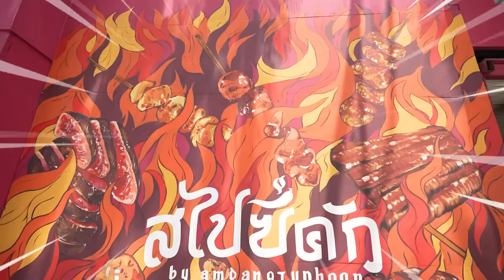อึ้งกันทั้งร้าน!! นักกินจุสะแตก ซอยจุ๊อีสาน จานยักษ์!! กินหมดเกลี้ยงคนเดียว!! เป็นตาแซ่บคัก!!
สวัสดีคร้าบบบบบเพื่อนๆ FC ที่น่ารักทุกคนด้วยนะคร้าบบบบ วันนี้ผมจะพาเพื่อนๆมากินอาหารอีสานกันคร้าบบบหลังจากที่กินอาหารใต้มาแล้ว ผมก็เลยอยากกินซอยจุ๊ขึ้นมาครับ วันนี้ผมอยู่ที่ร้านสไปซี่คัก มาดูกันว่าผมจะกินอะไรไปบ้างแล้วรสชาติอาหารจะเป็นอย่างไรถ้าพร้อมแล้วไปรับชมกันได้เลยคร้าบบบ

พิกัดร้าน : สไปซี่คัก📍📍📍
สไปซี่คัก Spicykhak by Amdangtyphoon